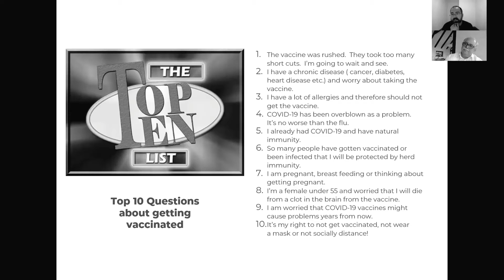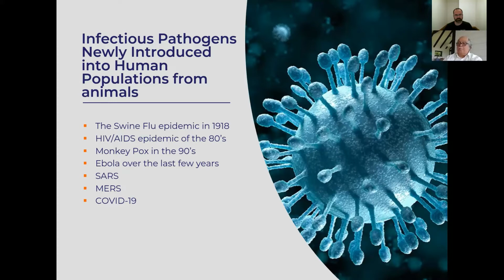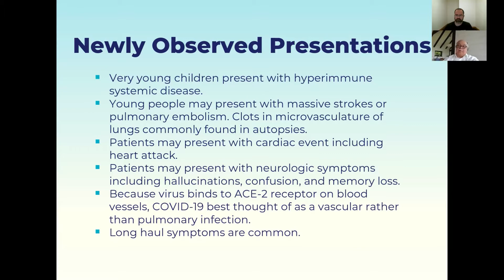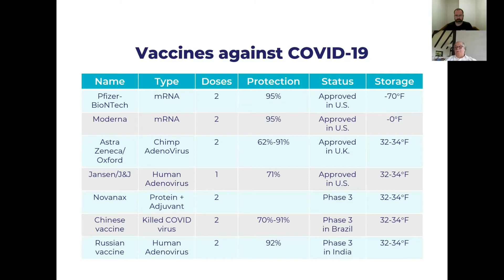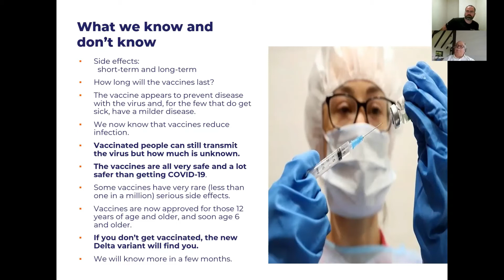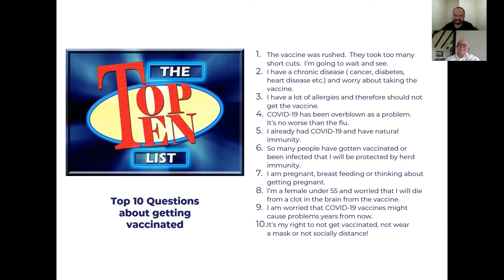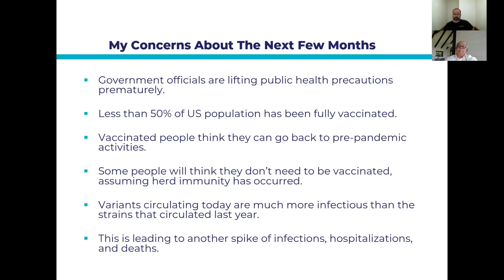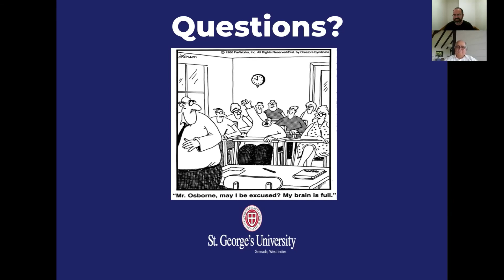CFTH #27 - Clearing the Air about COVID-19 w/ Dr. G. Richard Olds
Episode 27 with Dr. G. Richard Olds

This week I sat down with my father, Dr. G. Richard Olds, the President of St. George's University and a specialist on COVID-19.  He had a lot of illuminating things to say on the subject, and it was a pleasure to have a conversation about an important topic with some so near and dear.